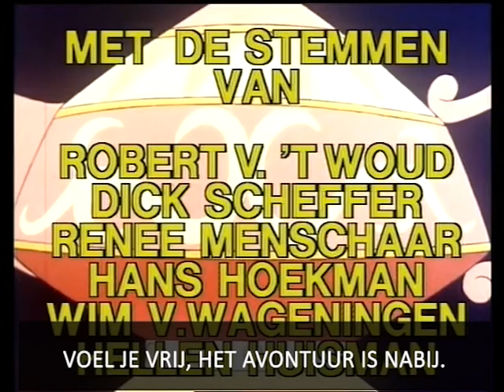Aladdin en de wonderlamp 1982 (Intro met Tekst)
Het intro van Aladdin en de Wonderlamp uit 1982 (Sekai meisaku dōwa - Arajin to mahō no ranpu) van Toei Animation, met onscreen tekst.